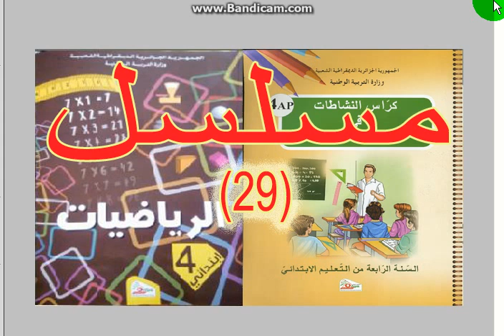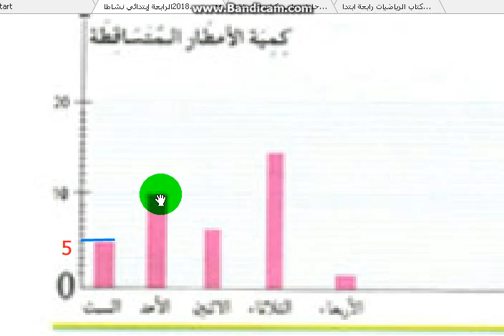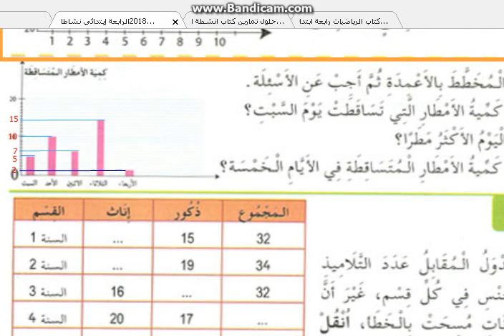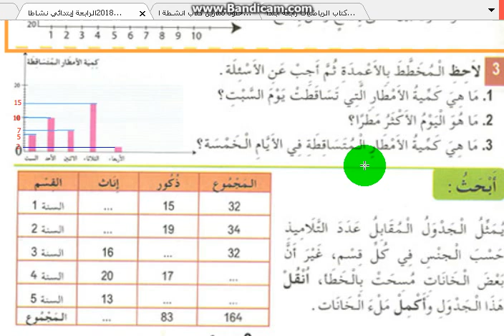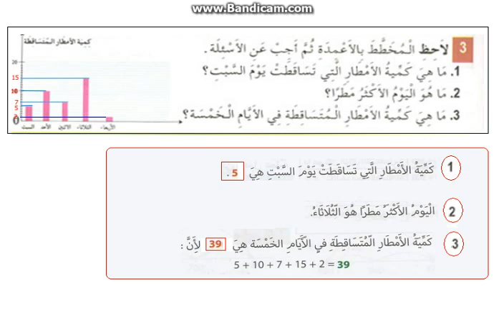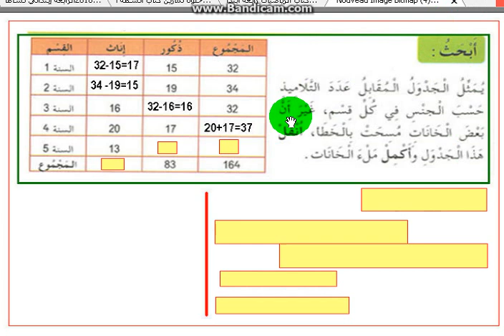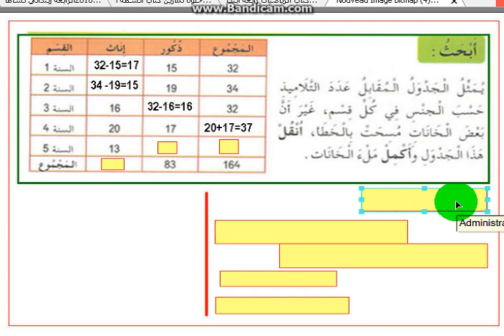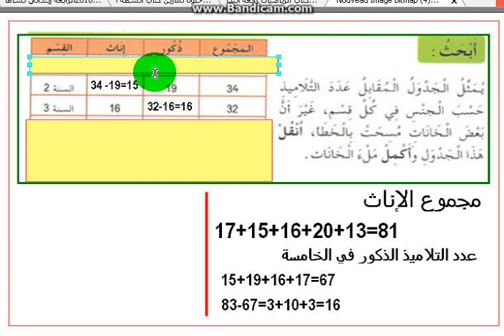الرابعة إبتدائي - شرح دروس الرياضيات - الإحصاء (5)ه